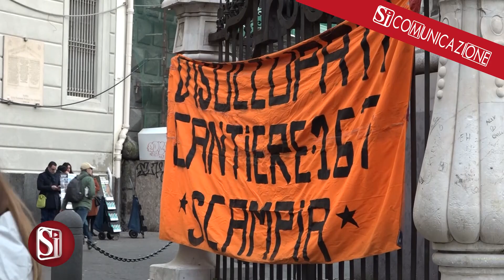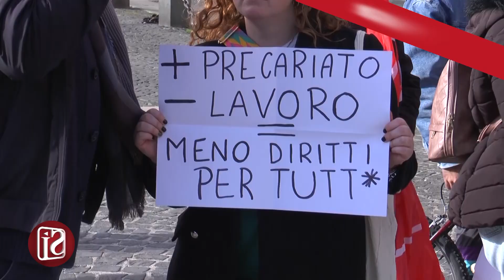VERTENZA LAVORO A NAPOLI, PROTESTANO DISOCCUPATI E LAVORATORI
A Napoli giornata di manifestazioni e di proteste da parte di chi un lavoro ce l’ha ma è precario, di chi è disoccupato e di chi un’occupazione l’aveva ma il contratto scaduto non è stato rinnovato. Ma andiamo con ordine per capire quel grande mosaico che è la vertenza lavoro in città.
A piazza del Gesù concentramento del Movimento 7 novembre e dei Disoccupati 167 Scampia.
Poco distante, sotto Palazzo San Giacomo, manifestazione degli interinali dell’Asìa, la partecipata del Comune per la raccolta dei rifiuti che l’altro giorno ha inviato 39 lettere di licenziamento. A piazza del Plebiscito, infine, la protesta dei lavoratori in somministrazione, che fino al 31 dicembre si sono occupati di immigrazione presso le prefetture e le questure. Dal gennaio non servono più. In Campania ne erano un’ottantina, tra questi Francesco Mincone.